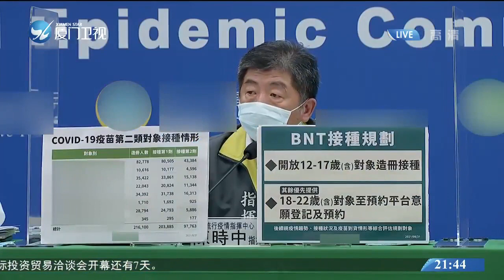【兩岸】上海復星醫藥供應台灣地區首批復必泰疫苗在盧森堡啟達1